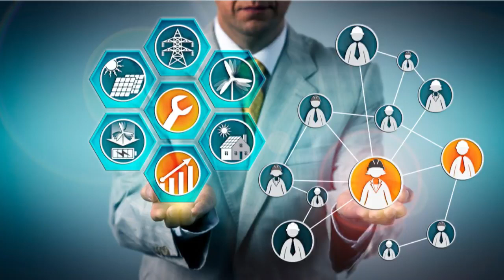ஜெர்மனியில் பணியாளர்கள் அதிகம் தேவையாக உள்ள தொழில்கள் தொடர்பில் வெளியான தகவல்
ஜேர்மனியில் பொருளாதார மந்த நிலை காரணமாக பல்வேறு துறைகள் ஆட்குறைப்பு செய்ய திட்டமிட்டுக்கொண்டிருக்கின்றனர்.